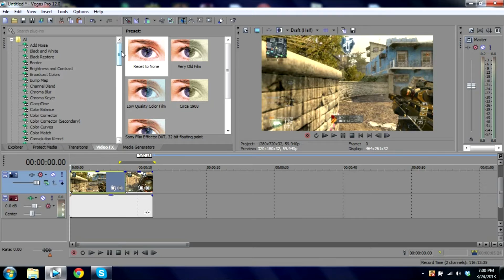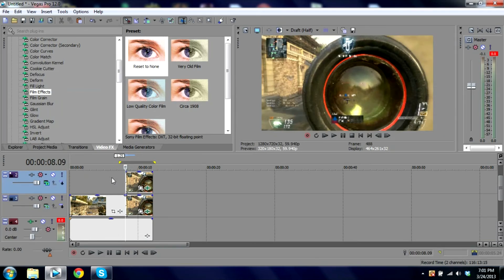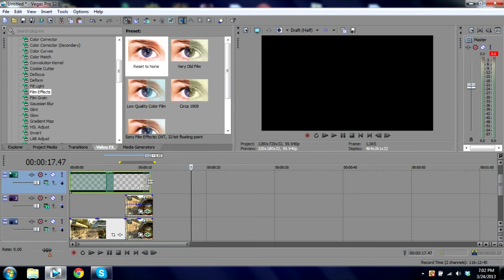Automatic Screen Flicker And Screen Jitter Sony Vegas Tutorial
A Simple But Effective Tutorial